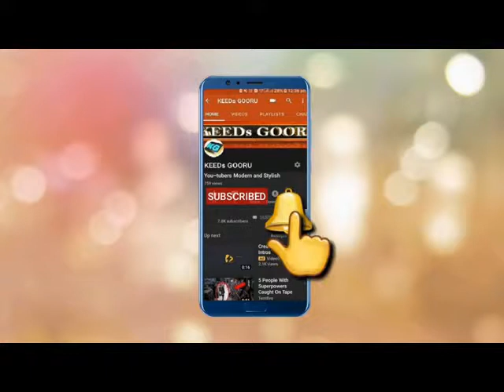TIK TOK VIRAL KIDS || NEW TRENDING VIDEO || 2019 || KEEDs GOORU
TIK TOK VIRAL KIDS || NEW RENDING VIDEO || 2019 ||

|| CURRENTLY TRENDING ON YOU TUBE || KIDS VIRAL VIDEO ||

A SERIES. FULL OF ENTERTAINMENT FOR KIDS || IF YOU LIKE THIS VIDEO THEN KEEP IN TOUCH WITH || KEEDs GOORU ||. MANY MORE WILL KEEP COMING EVERY DAY.

KEEDs GOORU